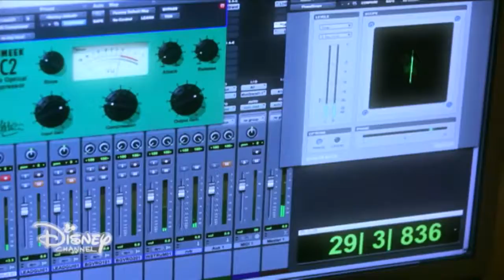Cata e i misteri della sfera - Due Pianeti - Music Video | HD